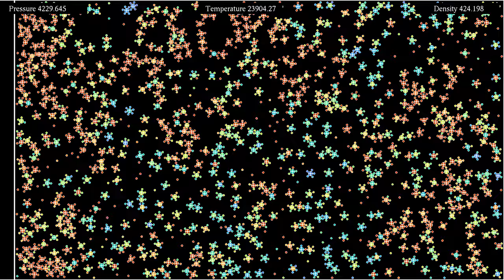[Corrupted] Compressing charged molecules: Energy and density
That video also broke after several hours. for a re-upload of a more compressed original.

This video shows the same simulation as the video of the compression of a mixture of particles of different charge in a piston, with different color gradients. The colors indicate here the kinetic energy of the particles in the first part, and a quantity related to their density in the second part.
The simulation was requested in comments on a previous video involving particles of opposite charges forming some kind of "molecules", namely to see what effect compressing the system has on the molecular structure. It features two types of interacting particles. The smaller particles represent electrons, while the larger particles marked with a + represent ions. The charge of each ion is the opposite of the charge of three electron, and its mass is 25 times as large. The particles interact with a Coulomb potential, and in addition, there is a Lennard-Jones type repulsion between electrons and ions, in order to avoid their collapse on a single point. This is a simplification of what happens in real systems, but there is indeed an effective repulsion due to quantum effects.
The boundary conditions are given by a rectangle of shrinking size, akin to a piston, which is released near the end of the simulation. A thermostat maintains the velocity distribution of the system in a Boltzmann-Gibbs distribution of constant temperature.
Kinetic energy: 0:00
Number of neighbors: 2:40
In the first part, the particles' color depends on their kinetic energy (mass times speed squared, divided by 2). In the second part, it depends on the number of neighbors within a given distance, which is proportional to their radius. It thus gives an indication of the local density.